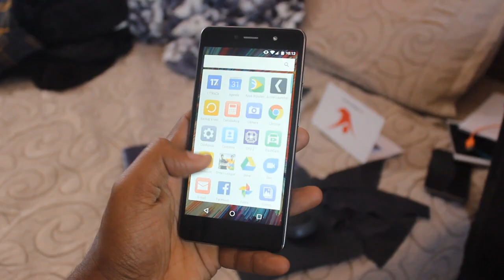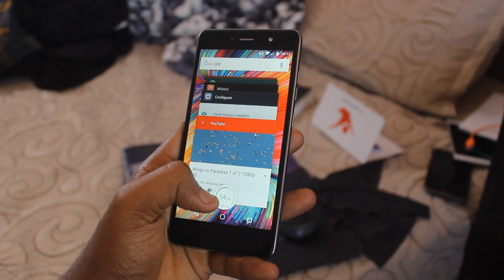Quantum Fly | TOP de linha acessível | Unboxing